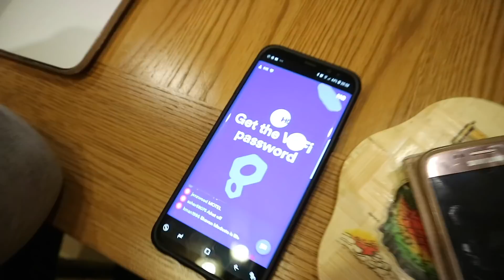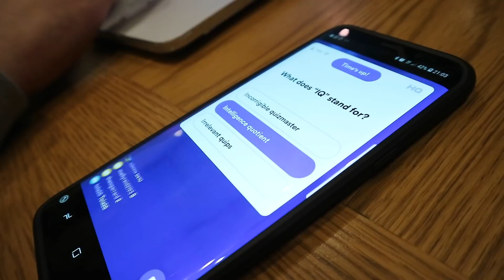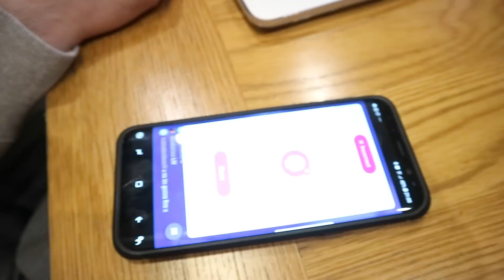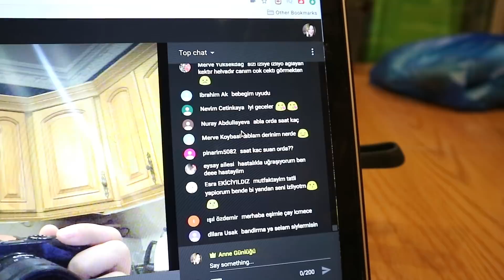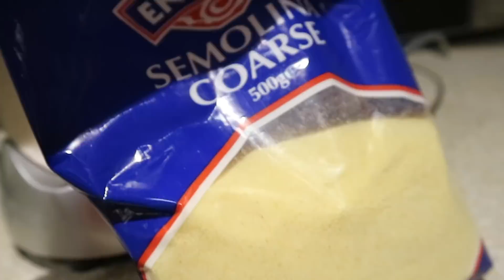IRMIK TATLISI NASIL YAPILMAZ!!! (GUNLUK VLOG219)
Merhaba arkadaslar,

Umarim vlog hosunuza gitmistir, ve begenmeyi unutmamissinizdir.

Her turlu elestirige acigiz FAKAT her turlu negativlige ve kotuluge bu kanalda yer yok!

Kotu soz, kotu niyet ve kotu mesajlari aniden SILERIM HIC ACIMAM.